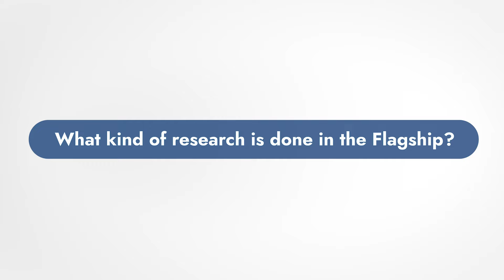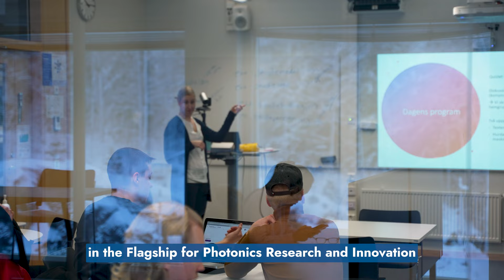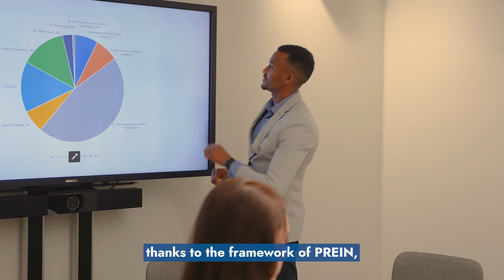PREIN Photonics Research and Innovation Flagship - research and researchers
A short peak what PREIN Photonics Research and Innovation Flagship is aiming at and introducing a couple of researchers and students.